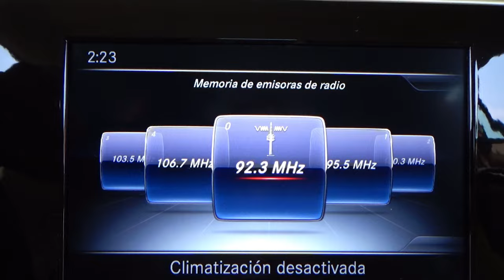Mercedes-Benz / Clase C / 2018 - 13756